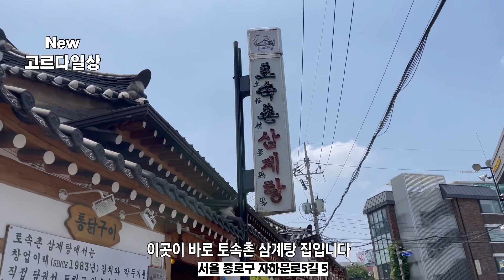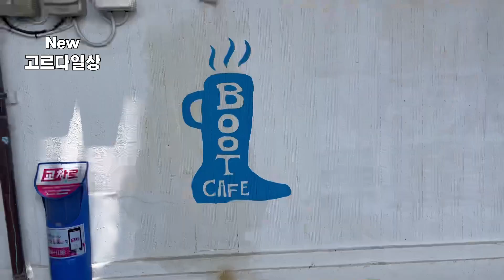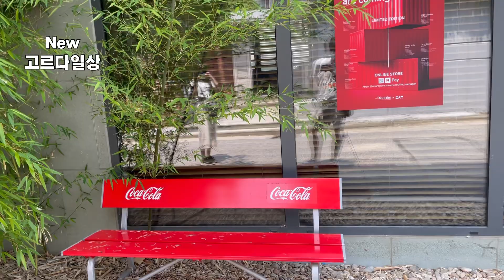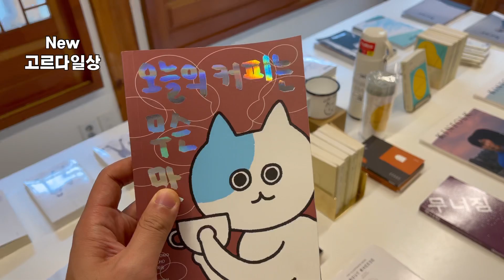삼계탕을 먹으러갑니다 비타500이 이영상을 좋아합니다 韓国人 日本人 のブイログ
안녕하세요 고르다일상입니다

더운 여름이 찾아오네요

여러분 건강한 음식 드시고 모두 시원한 여름 보내시길 바랍니다

영상은 1080 소리랑 같이 봐주세요

暑い夏がやってきますね

皆さん元気な食べ物を食べてみんな,凉しい夏をお過ごしください

映像は1080音と一緒に見てください